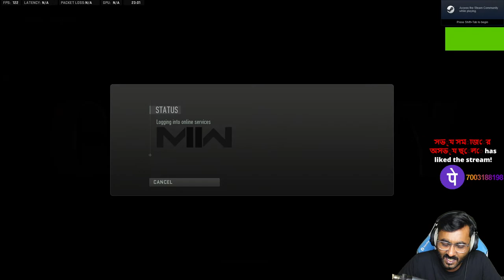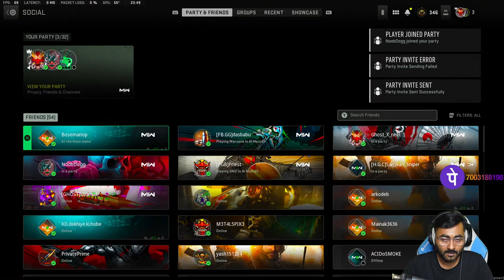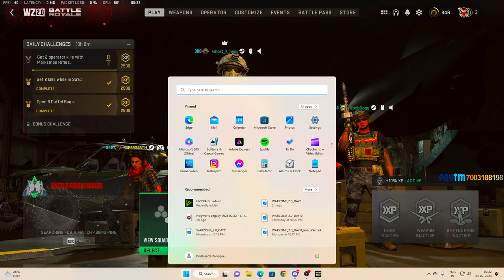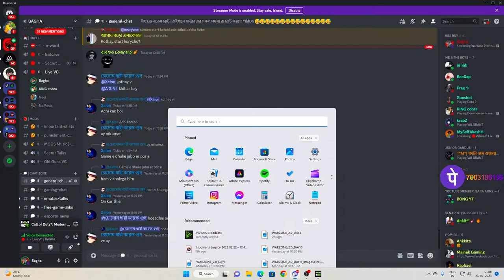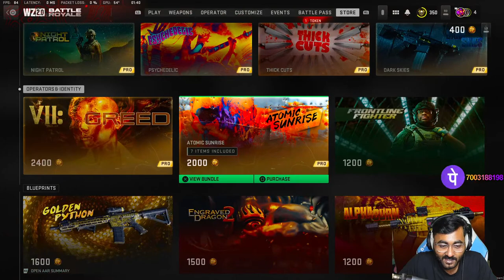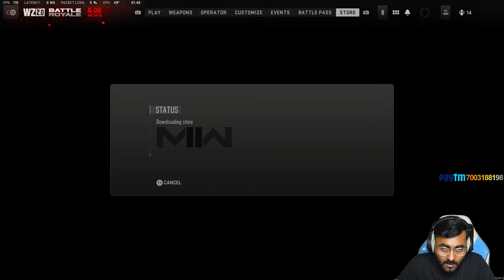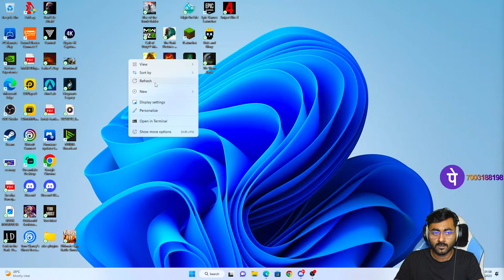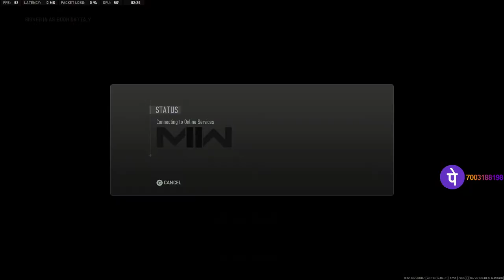Warzone 2 with Toxic Bengali Commentary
Bagha is back in YouTube. So, I am Back after 3 years of streaming in Facebook and reaching 220k followers. Here for a new challenge.

A Big Shoutout to all The Channel Members who are supporting me every month
You guys are the backbone of this channel thank you once again.